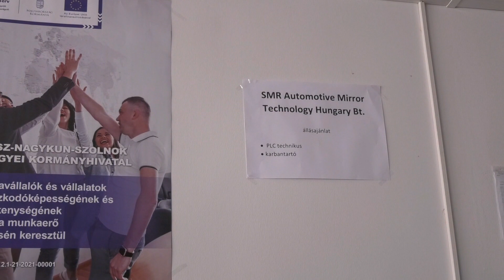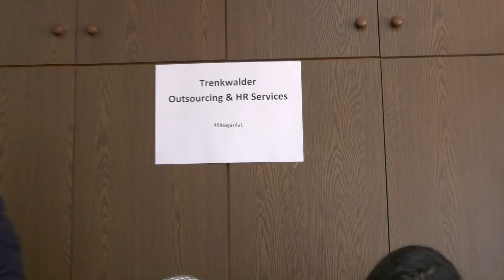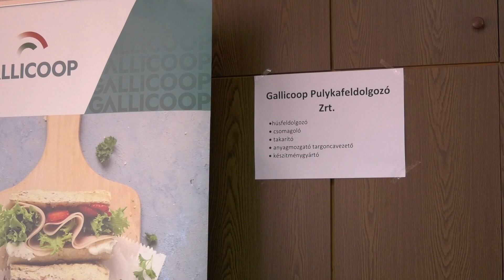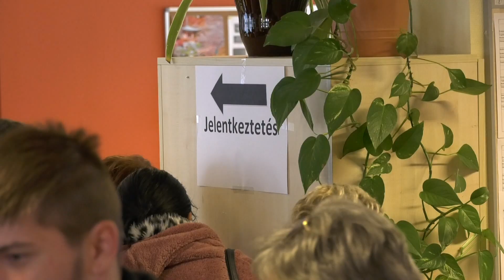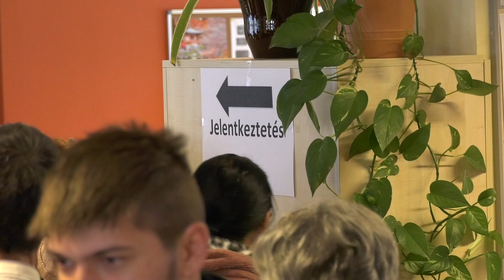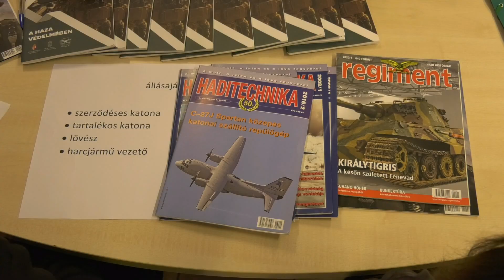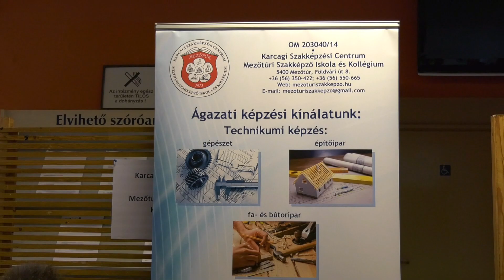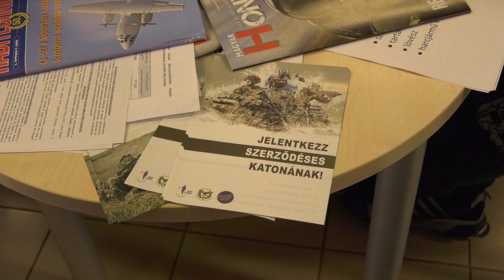Állásbörze Mezőtúron 2022 11 04